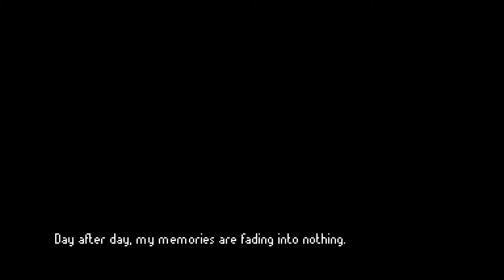Das düstere Metroidvania aus Brasilien - Redo Review und Test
Was kann das Ein-Mann-Projekt?

Aufnahme-Partner